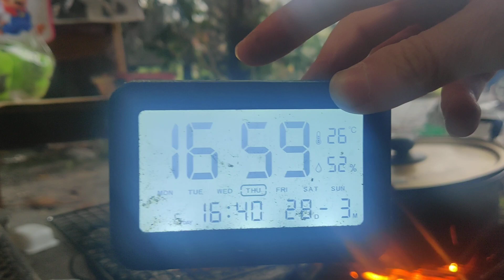2024/03/28(木)焚き火台で創味上湯スープを温め直して七輪で沸かしたお湯で焼酎お湯割りを飲む人